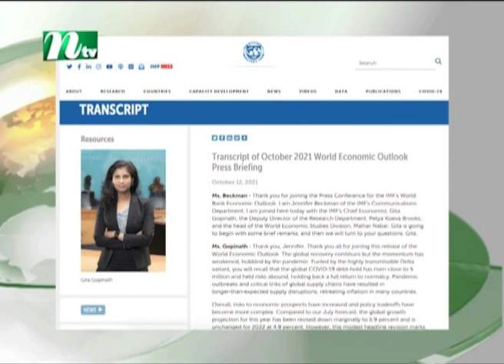জিডিপিতে আবারও ভারতকে ছাড়িয়ে যাচ্ছে বাংলাদেশ | Latest News | NTV